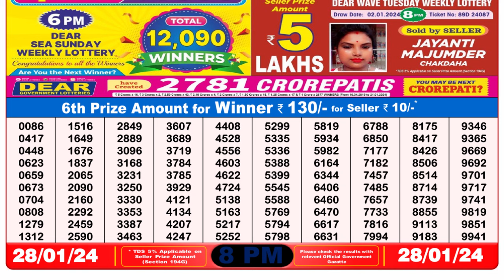Nagaland Lottery Sambad Live 8pm 28.01.24